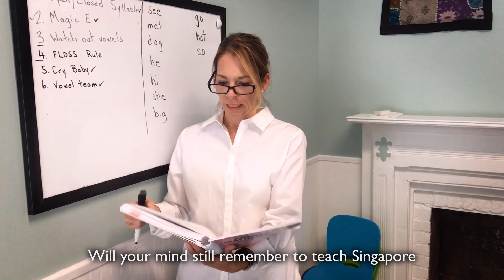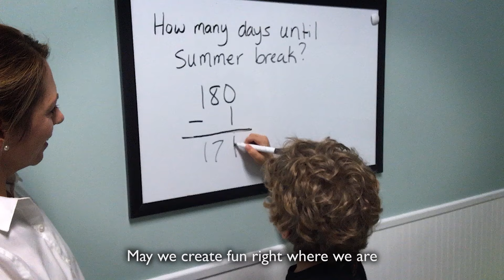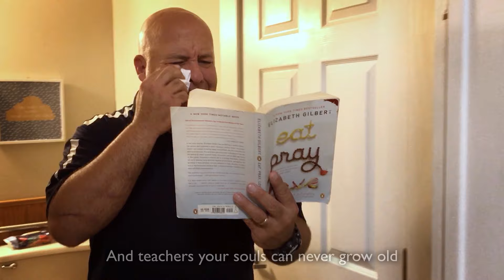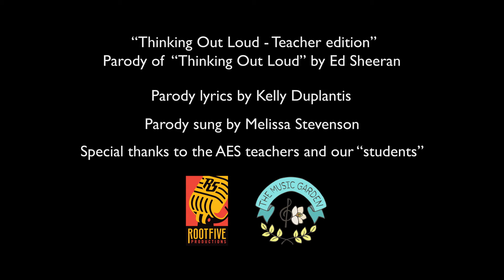Parody - Thinking Out Loud, teachers edition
Teachers, Summer is over.  Go back to school!
Parody lyrics by Kelly Duplantis
Sung by Melissa Stevenson